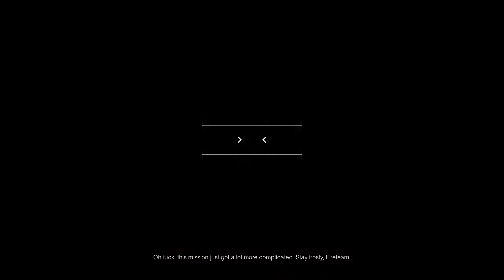THE HUNTER IS THE HUNTED! | Predator Hunting Grounds Demo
Man vs Predator, who is the hunter and who is the hunted..